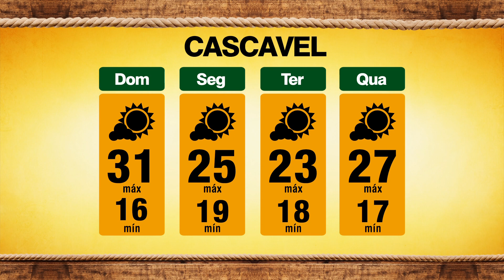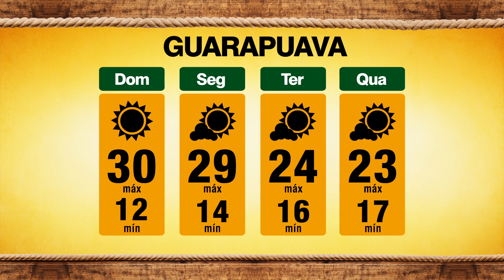TAROBA RURAL BLOCO 02 20 11 2022